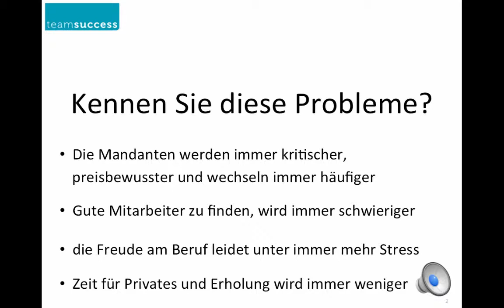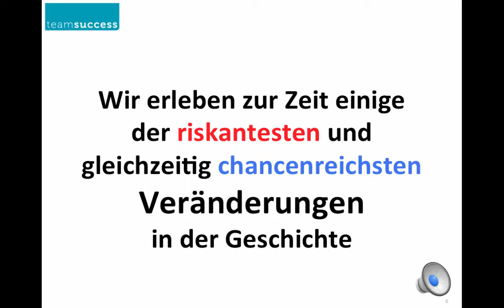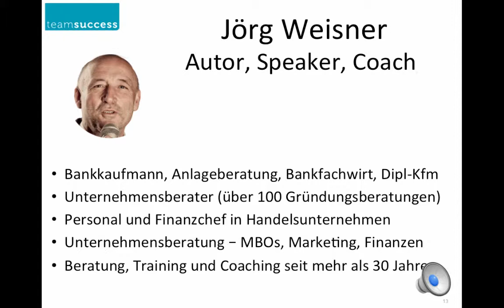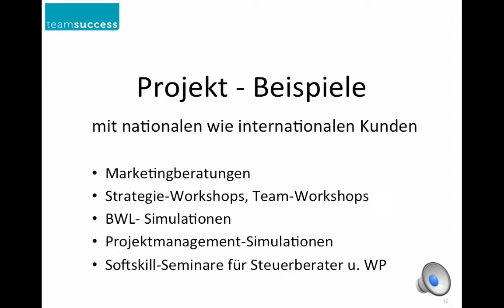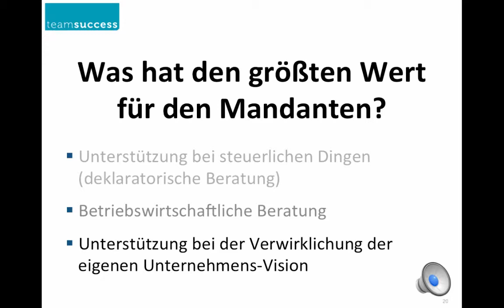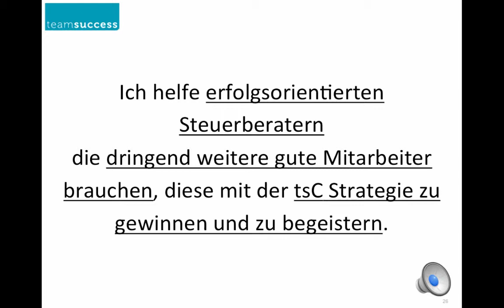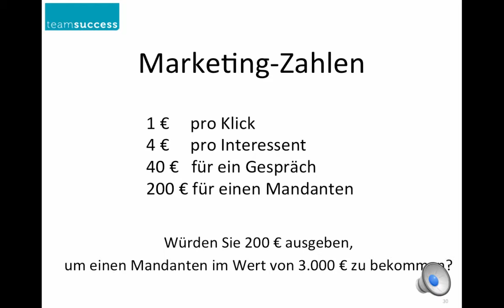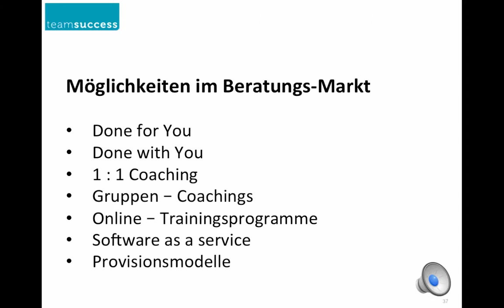Kanzlei-Erfolg 4.0 - Wie Sie den digitalen Wandeln nutzen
statt sich über honorakritische Mandanten und ungenügende Mitarbeiter zu ärgern. In diesem Video erfahren Sie, wie Sie die für Sie idealen Mandanten gewinnen, die nicht nur Ihre Honorarrechnungen pünktlich bezahlen, sondern Sie auch noch begeistert weiter empfehlen.
Und Sie lernen, wie Sie begeisterte Mitarbeiter gewinnen, die mit Ihnen an einem Strang ziehen.